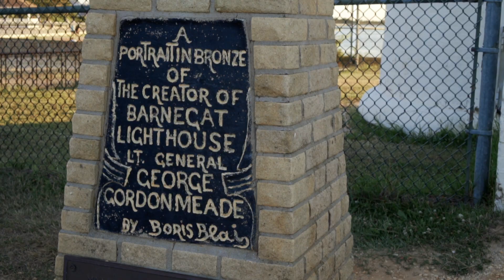LBI Family Vacation at Harvey Cedars NJ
This video is about our Long Beach Island Family Vacation July 2018 at Harvey Cedars, LBI, NJ. We had a great week of sunny weather and temp. in the high 80's.